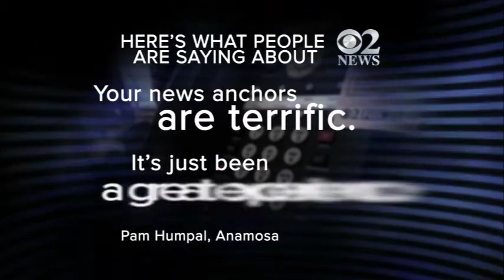CBS2 TESTIMONIAL VIEWER#1